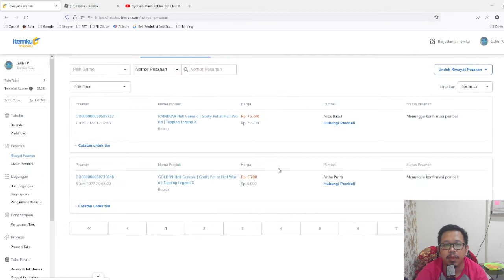Tapping Legend X Update Hell World New Pet Rainbow Legendary Godly